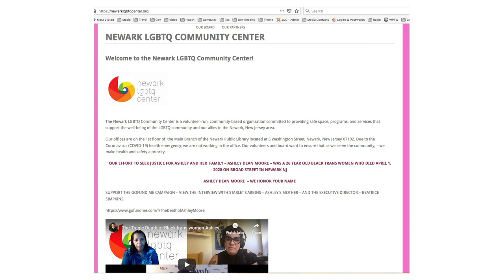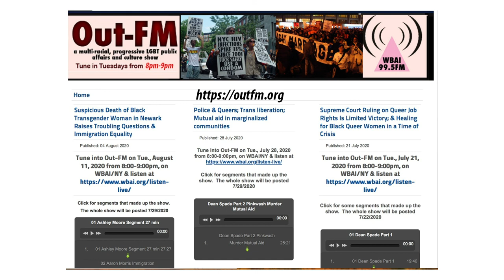Suspicious Death of Black Transgender Woman in Newark Raises Troubling Questions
WBAI broke this story on its “Out-FM” program this Tuesday:

Ashley Moore, a 26-year-old Black transgender woman, was found dead face down with strangle marks on her neck outside of her residence at the Newark, NJ YWCA on April 1, 2020. On Tuesday’s program, Starlet Carbin, the woman’s mother, will discuss the police indifference to the case, the failure of the city’s medical examiner to release the autopsy report, and officials of the Newark LGBTQ Center will discuss their efforts, along with Ms. Carbin, to obtain a thorough police investigation of the death. The police report, which misgendered Ashley, was not released for 3 months and then only after the Newark LGBT Center pressed the Newark Police Department.  The family’s repeated calls to the Medical Examiner’s office regarding the autopsy report were ignored. Four months after the death, no death certificate has been issued.

 Newark police detective Bullock initially told Ms. Carbins that a doctor at a Newark’s University Hospital where Ms. Moore was transported stated that the cause of Ms. Moore’s death appeared to be a vehicular impact. Later the same detective suggested that she fell from a great height. Yet initial reports by the first police on the scene of the death noted, as Ms. Carbins explained, “Ashley was found outside the YMCA face down on her stomach. And, it states that there were ligature marks [indicating rope or wire abrasions] on her legs. The lower part of her legs, her lower extremities, and neck was grossly swollen and disfigured. “ Ms. Carbins added that Ashley had rectal bleeding.

Yet a witness who lived in the YWCA reported Ashley running down the steps just before she was found dead on the sidewalk. The witness said security in the building was lacking.

In sum, the Police Department's story doesn't add up.

The increased occurrence of murders and violence towards of Black transgender people, especially women, has spawned a growing nationwide movement to, among other things, oppose the indifference of the police and medical examiners. This movement has included large rallies of tens of thousands in Brooklyn and several other cities in June under the slogan “Black Trans Lives Matter.”